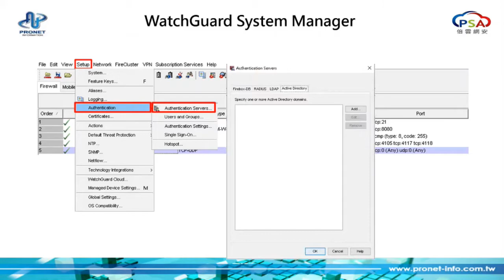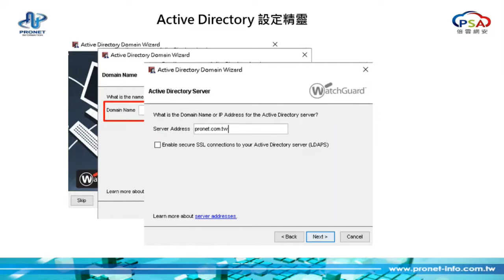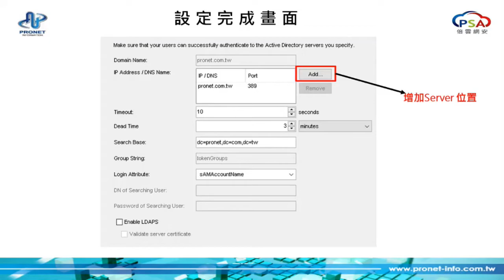WatchGuard Firebox Firewall 錦囊妙計第三十四計AD Server 連結功能設定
WatchGuard Firebox Firewall 錦囊妙計
第三十四計AD Server 連結功能設定
講師:Abel
如果對WatchGuard有任何問題